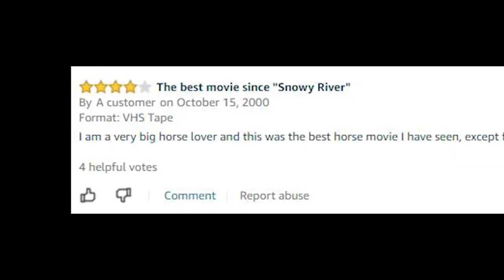Legend of the White Horse (1987) aka Bialy Smok VideoCrap VHS Bad Movie Review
Have you ever wondered what Christopher Lloyd was up to between Back To the Future 1 & 2?  Guess no further!

Do you like your fantasy movies with a touch of political/environmental jargon?  Look no further!

Legend of The White Horse is still only available on VHS, it's a Polish-American film and it's apparently also "political satire" but I have yet to figure out what it is satirizing.  I discovered this when I was buying some tapes from an old video rental store and I was like what?  Christopher Lloyd with dragons?!  The cover art will fool you though, leading you to believe it is a boring horse movie in the vein of Black Beauty.  And while it is pretty boring minus a few moments, it's much different than that.

Directed by:
Jerzy Domaradzki, Janusz Morgenstern

Starring:
Christopher Lloyd, Dee Wallace, Allison Balson, Soon-Tek Oh, Christopher Stone, Kazimierz Kaczor, Luke Askew, Andrzej Blumenfeld